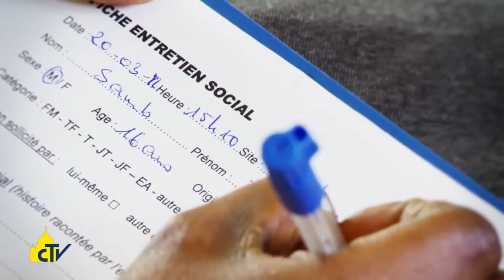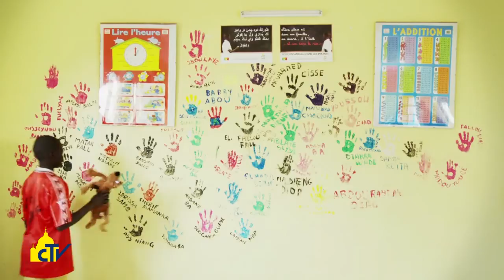Vatican Magazine "Missionari contro la tratta" 18-09-2015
“Ogni bambino abbandonato è un grido a Dio” ha detto il Papa tornando a denunciare anche lo sfruttamento sessuale e lavorativo delle donne. Una realtà da contrastare, ci dice chi la combatte, “con accoglienza, fiducia e denuncia dei meccanismi di morte”.